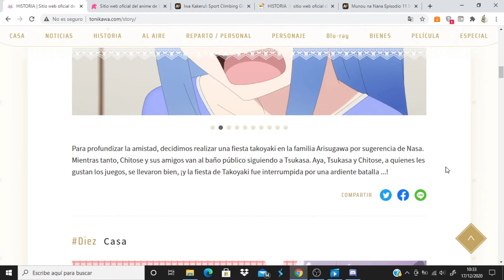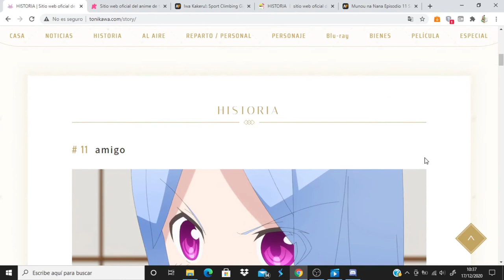Tonikaku Kawaii comentando avance del capitulo 12